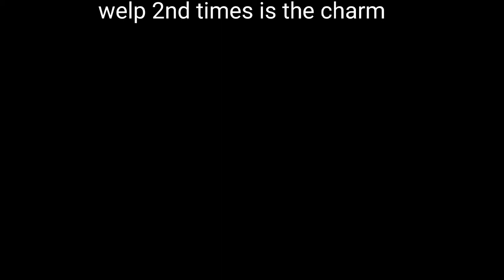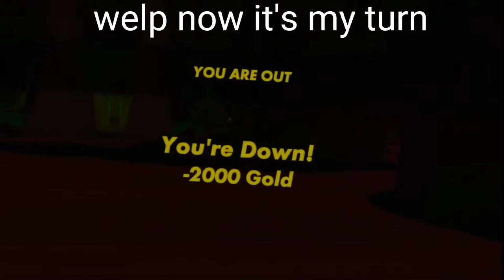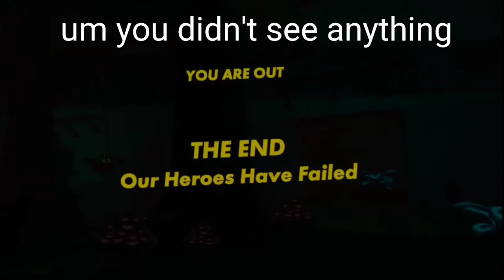Trying to beat crimson cauldron with only pots and potions